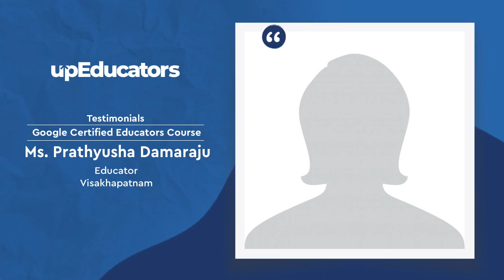Review by Prathyusha Damaraju (Educator, Visakhapatnam) for Google Certified Educators Course